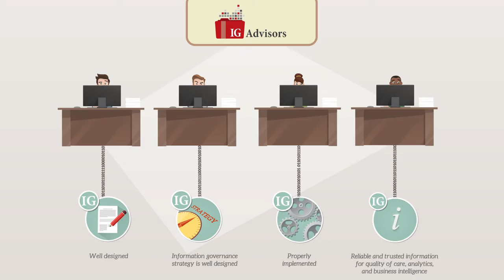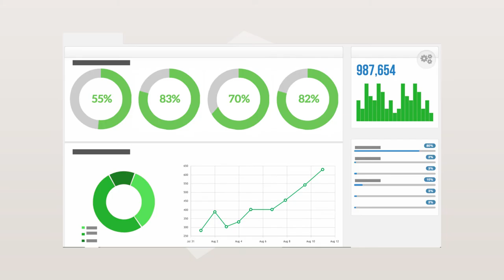AHIMA - Consulting (Explainer video by MyeVideo)